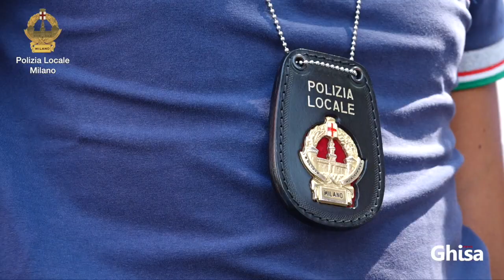Ferragosto 2018, il Sindaco Sala saluta via radio gli agenti in servizio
Come avviene tradizionalmente ogni anno a Ferragosto, il Sindaco di Milano ha salutato via radio, dalla centrale operativa di via Beccaria, gli agenti e gli ufficiali in servizio